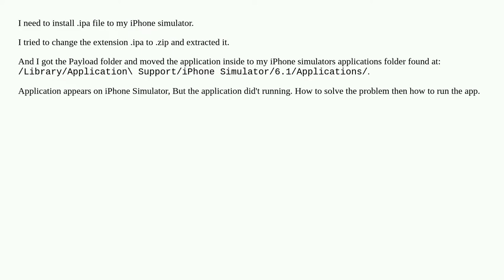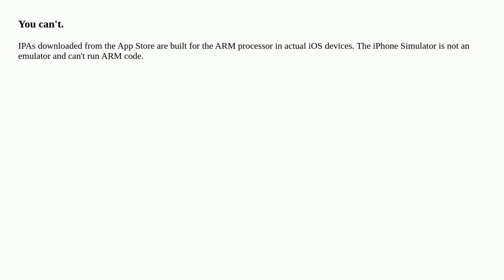How can I install .ipa file to my iPhone simulator?